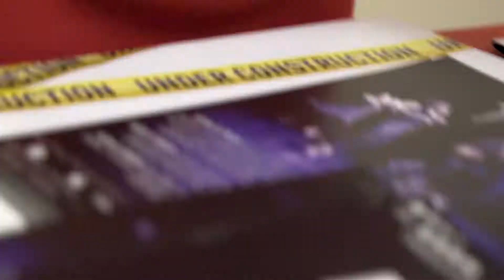emanate showcase 2018: highlights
Oxfordshire Theatre Makers were delighted to produce the first ever emanate showcase for theatre in Oxford in March 2018.